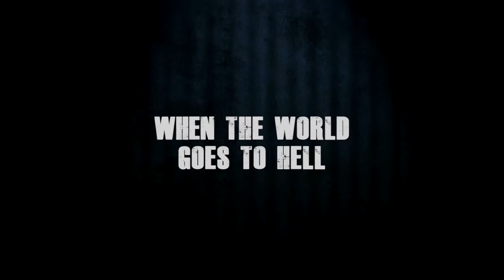Buddy System (trailer)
written and directed by Professor Paul DeNigris
produced by Natasha Stringam
director of photography Alex Dinh
starring Eli Godfrey and Bill Wetherill